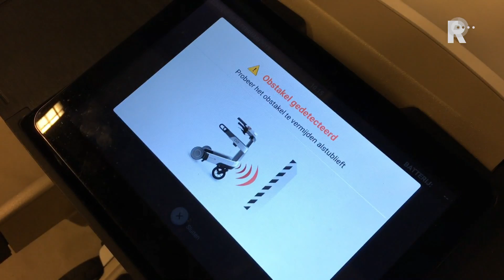Robots, de toekomst van de zorg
Van een robotpoes of -zeehond tot aan een eetmachine: zorginstellingen maken steeds vaker gebruik van robots om het werk makkelijker en beter te maken.In de Rotterdam Science Tower vond donderdag een speciale markt plaats waarin van alles werd verteld over de nieuwste robots in de zorg. Volgens Margareth Basart, e-health adviseur bij Pameijer, zorgen de robots voor extra ondersteuning en hebben ze een positief effect op de cliënten.Zo kan zorgpoes Minoes worden geknuffeld en reageert ze op haar naam. &quot;Door het aaien en de geluidjes komen mensen tot ontspanning&quot;, vertelt Basart.&quot;Ik kreeg kippenvel toen ik zag dat een meisje dat er niet van houdt om iets aan te raken, na twee maanden de robot durfde te aaien en &apos;m nu zelfs omarmt.&quot;VervangenZorgverleners hoeven volgens Basart niet bang te zijn dat de robots hen zullen vervangen. &quot;Ik verwacht niet dat dat op korte termijn gebeurt&quot;, zegt de e-health adviseur. &quot;Ik zie de robots als aanvulling waardoor de begeleiding juist meer tijd heeft om aandacht aan de cliënt te geven.&quot; Projectmanager van gemeente Rotterdam Caroline Giezeman sluit zich daarbij aan. &quot;De robots vormen geen bedreiging, maar maken het werk makkelijker en beter.&quot;